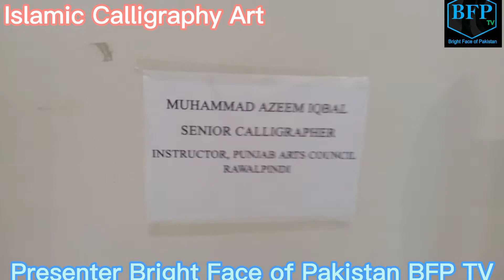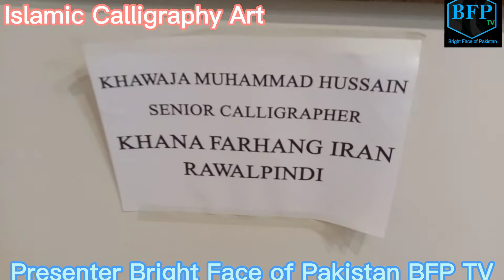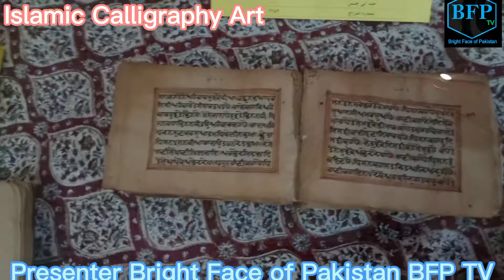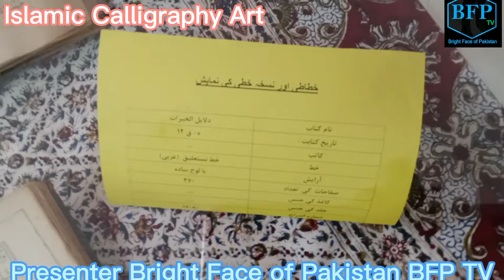Islamic Calligraphy Art Exhibition Iran & Pakistan Art in RAwalpindi Arts Council Part 1 BFP TV